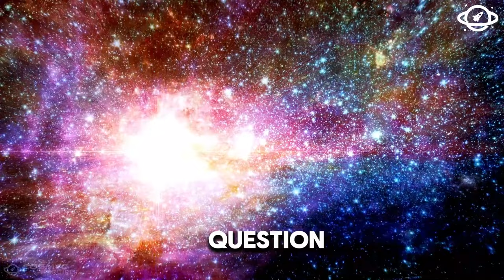Joe Rogan: James Webb Telescope Just Observed City Lights 7 Trillions Miles Away!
🌌 The James Webb Space Telescope has reportedly observed what looks like city lights 7 trillion miles away! 🤯 Join us as we explore this mind-bending revelation and discuss its potential implications for the search for extraterrestrial life.🔍 In this video, we’ll break down the details of this extraordinary observation. Are we seeing signs of an advanced alien civilization? How did the James Webb Telescope capture these intriguing lights, and what does it mean for our understanding of the universe?